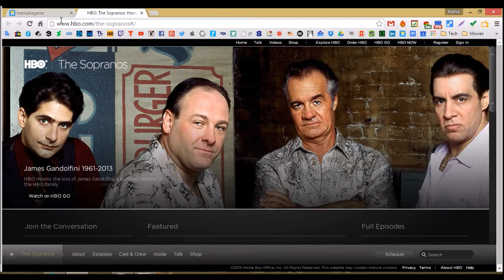TV series counter - Chorme Extension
Here is my first extension developed with HTML, CSS and JavaScript.
You can create you own TV series List with an additional metadata like - on click you will have your saved link loaded and the counter to you current serial that can be update automatically by watching an episode or manually by pressing the decrease/increase buttons.

Song:
Avicii - i'm addicted to you